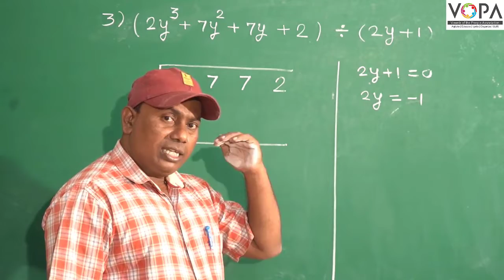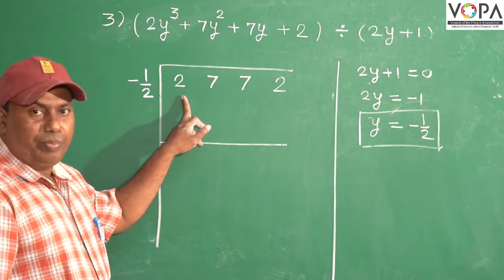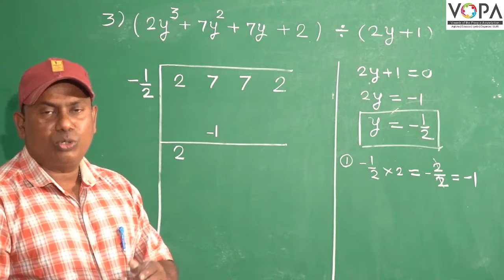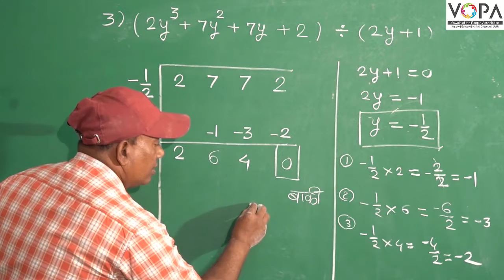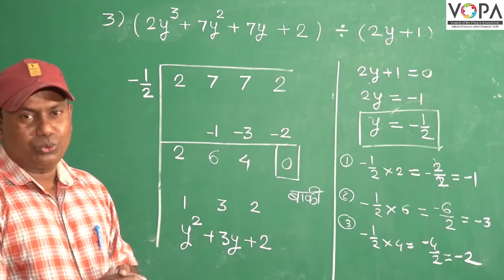८वी । गणित । एन. एम. एम. एस । बहुपदींचा भागाकार | V8